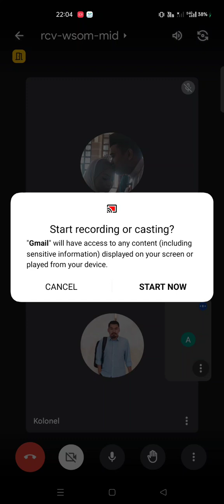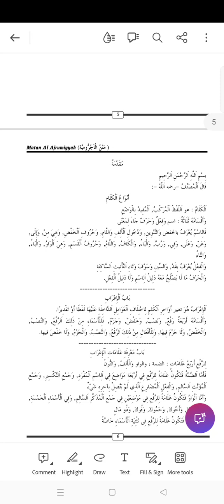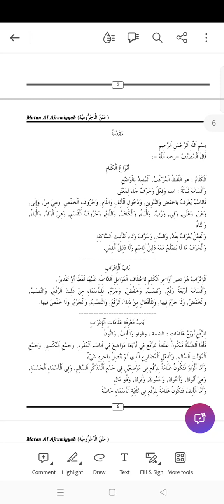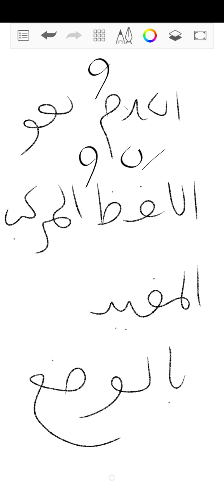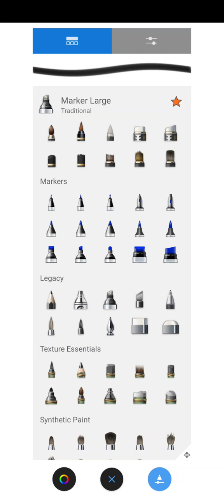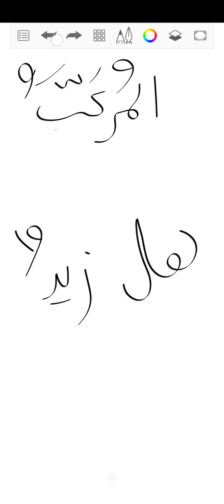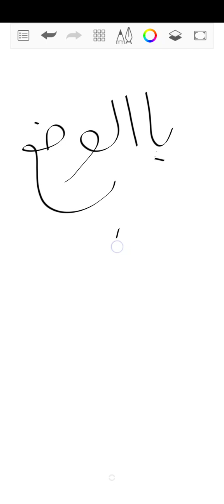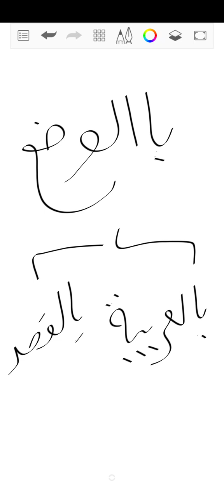Matan Ajurrumiyyah siri 1 ( Sebulan RM25 )